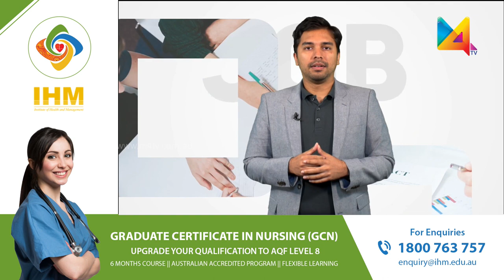Career Australia | Vinesh Balan | Quarantine days | IHNA | IHM | M4TV | m4tvaustralia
Vinesh Balan talks about what we can do when we are at home during these quarantine days!
Watch - IHNA IHM Career Australia only on M4Tv